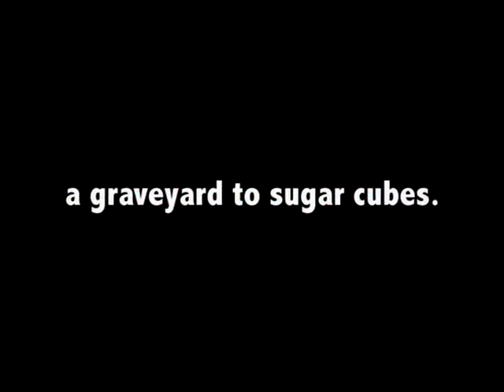'Sugar Cube Bittersweet Factory' game play trailer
Trailer movie of indie game 'Sugar Cube : Bittersweet Factory'.